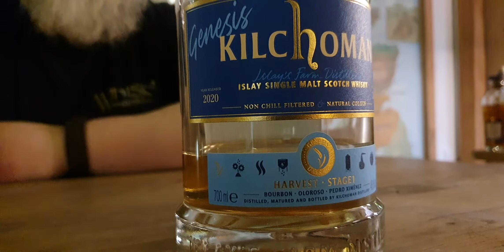WH #120 – Q’n’D – Kilchoman Genesis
+++ TASTING-VIDEO QUICK'N'DIRTY +++

Genesis - schon in der Bibel der Anfang von allem und es kommt noch eine Menge danach. Genesis - das ist auch der Beginn einer neuen Reihe von Kilchoman-Abfüllungen. Jede einzelne wird dabei für einen Produktionsschritt bis hin zum fertigen Whisky stehen. Beginnen wir also mit der Ernte. Schaut selbst ...

Kilchoman Genesis - Harvest Stage 1 48,6% 0,7l
78,90 EUR (Grundpreis 112,71 EUR/l)

Olaf